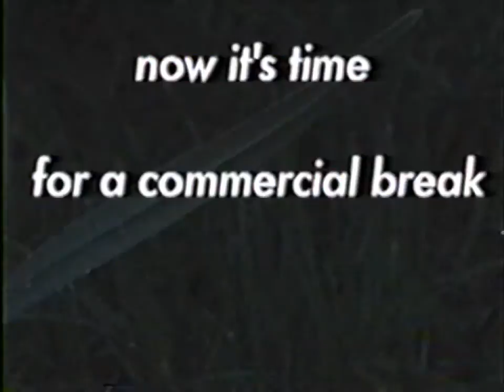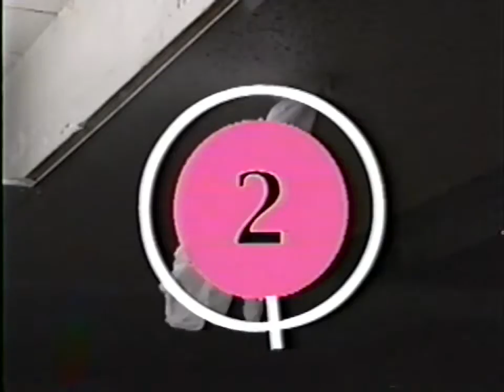YDHWM 590 Better Off Dan 120430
YDHWM mobile is in dan's apartment again!

day: monday
date: april 30 2012
tape: better off dead